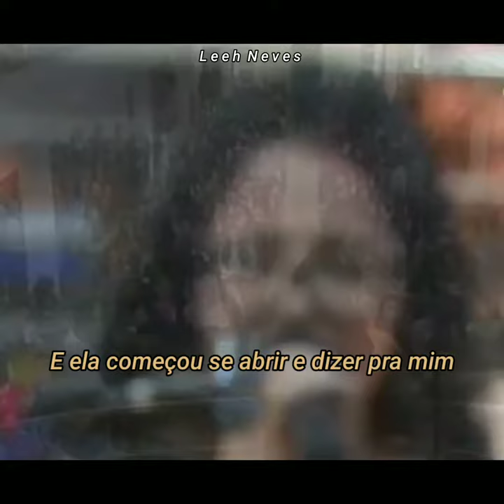Catarina Santos - Ministração Creia para status do whatsapp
História de uma jovem que queria se suicidar